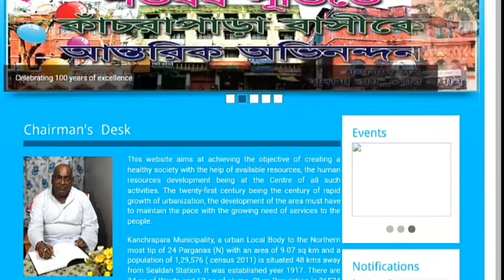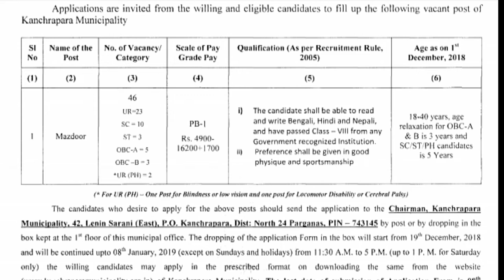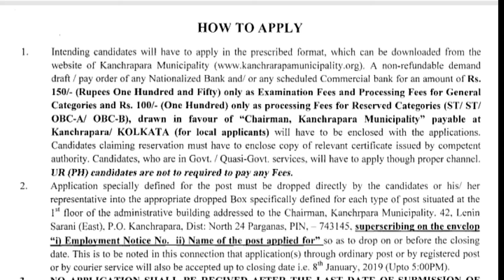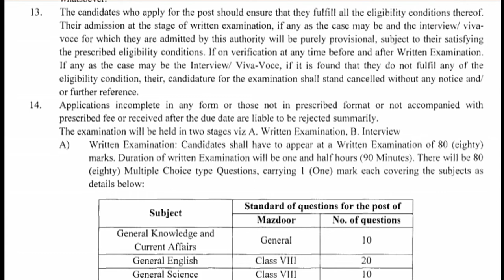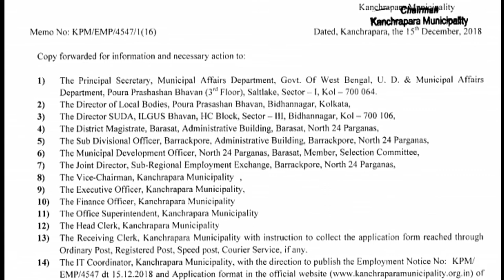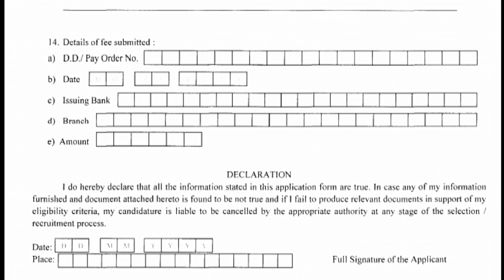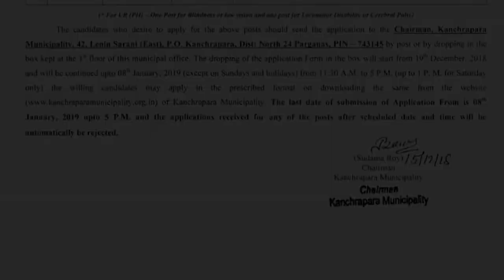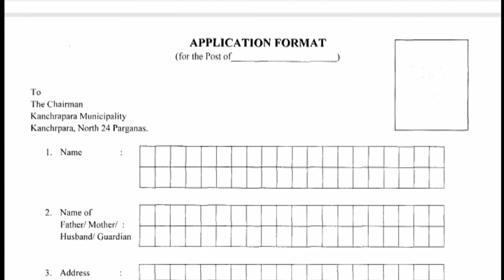Kanchrapara Municipality Recruitment 2018: 46 Mazdoor Posts, North 24 Parganas, West Bengal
Video সম্পর্কে: Kanchrapara Municipality Recruitment 2018 - Job notification for 46 Mazdoor Posts in Kanchrapara Municipality, West Bengal. Applications are invited by Kanchrapara Municipality, North 24 Parganas on or before 08 Jan 2019 til 05:00 PM for 46 vacancies.